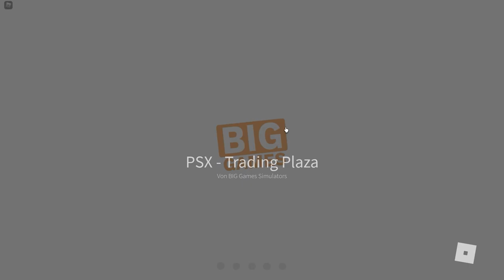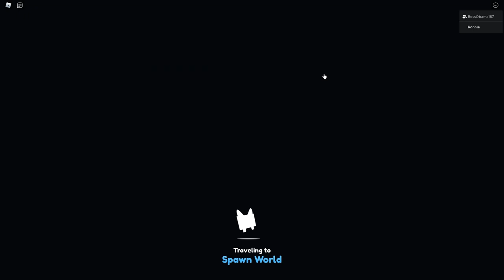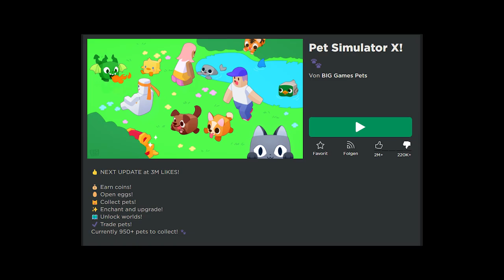Das BESTE Pet Simulator X Update! | Roblox Update Compilation deutsch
Was war des beste Pet Simulator X Update für euch? In dem Video stelle ich euch meine Top 5 der besten pet Simulator X Updates aller Zeiten vor. Ihr seid anderer Meinung? Schreibt es mir in die Kommentare!

00:00 – Intro
00:09 – Platz 5
12:23 – Platz 4
20:38 – Platz 3
30:02 – Platz 2
30:10 – Platz 1

–               ↓ LINKS ↓                   –

–                ↓ TAGS ↓                   –